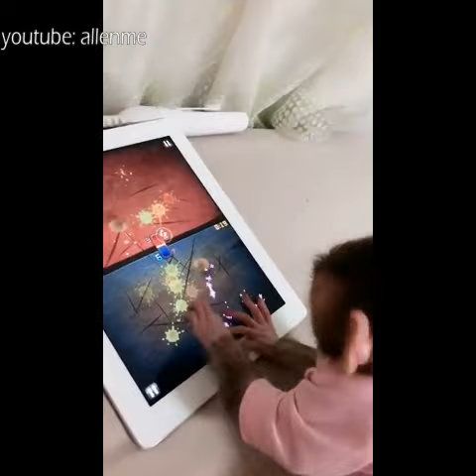We're doing facial exercises Funny monkey video